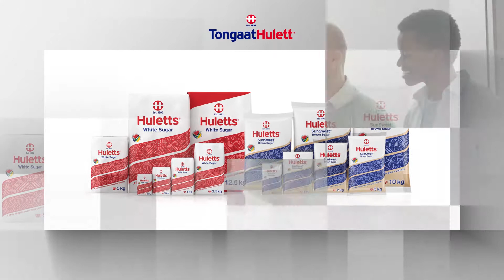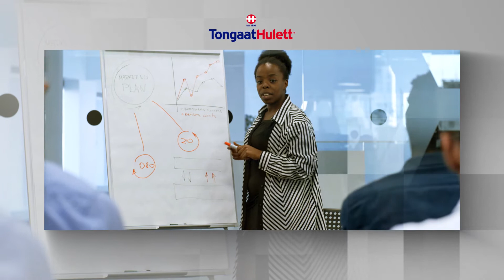Our Values - We succeed through excellence and innovation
Find out more about our value -  We succeed through excellence and innovation